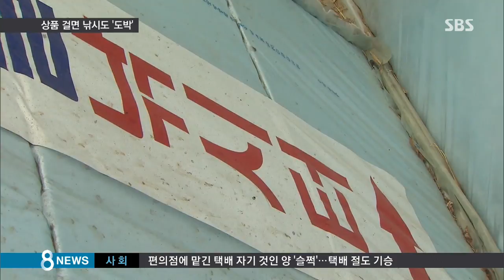'1등은 300만 원' 붕어낚시로 한몫?…씁쓸한 현장 / SBS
유료 낚시터에서 손님을 끌기 위해 경품을 거는 경우가 많은데, 이건 모두 불법입니다. 입장료보다 훨씬 높은 가치의 경품을 노리고 낚시터에 갔다면 도박꾼과 똑같이 처벌될 수도 있습니다.